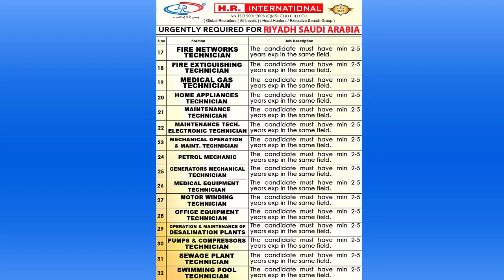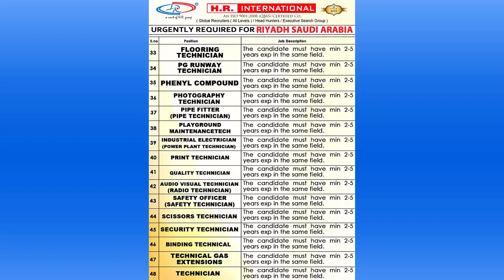Urgently Required For Riyadh-Saudi Arabia | Client Interview | H.R. International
Urgently Required For Riyadh-Saudi Arabia | Client Interview

Head Office: Building No.-198, 1st Floor, Jeewan Nagar, Opp.Maharani Bagh, New Delhi- 110014, (India).